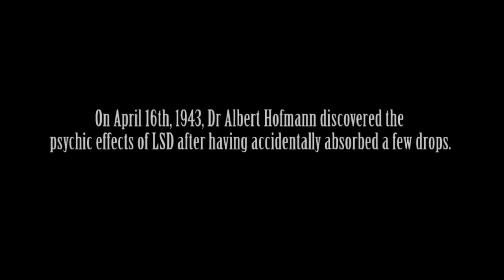Albert Hofmann - The Chemistry Set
A homage to the inventor of LSD - From the forthcoming new album "The Endless More & More" - Released in January 2016 on Fruits De Mer Records